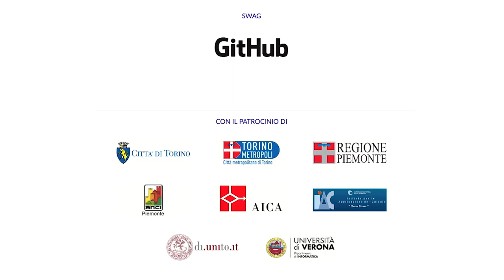A bit of [hi]story // Intervista a Enkel Bici e Davide Gomba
Intervista ad Enkel Bici e Davide Gomba, ospiti della terza edizione di "A bit of [hi]story".